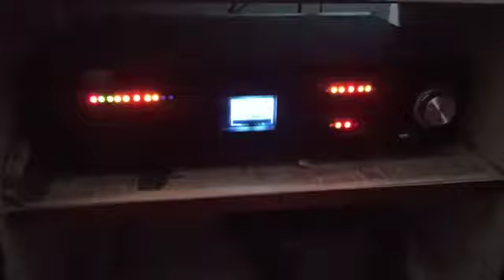HDMI AV RECEIVER Chennai .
HDMI AV Receiver .
3Hdmi input
1 ARC output
optical X 1
co axial
Bluetooth
USB
FM .